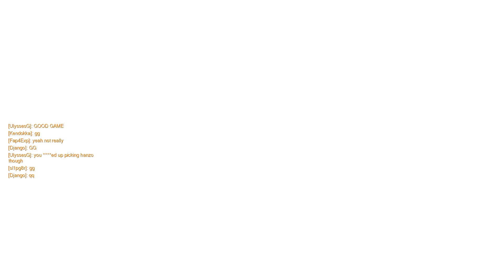IN MY SIGHTS! - Overwatch Competitive Gameplay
NEW Overwatch Gameplay Peeps w/ Sl1pg8r! Overwatch is a multiplayer first-person shooter video game. Overwatch emphasizes cooperative gameplay using a cast of various "heroes", each with their own abilities and roles within a team. Available for PC, PlayStation 4, and Xbox One. Check this out!